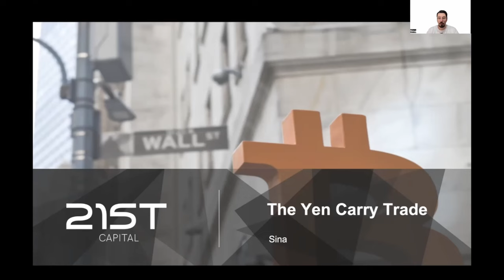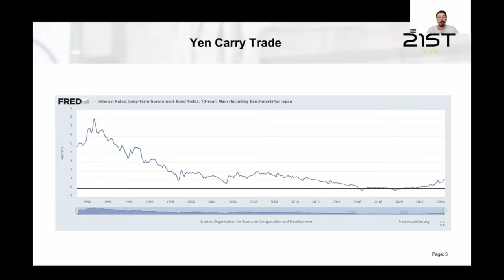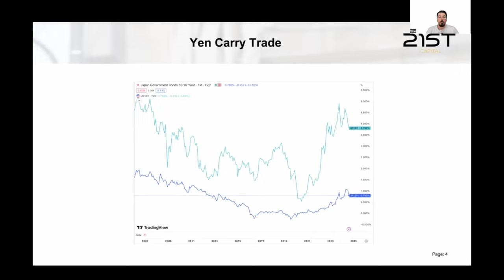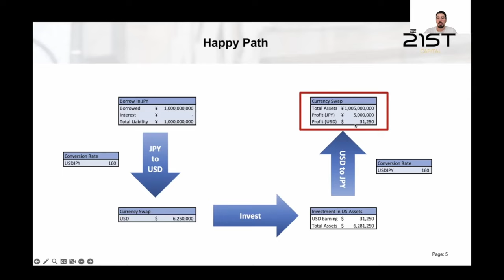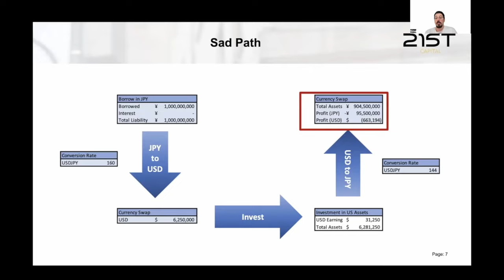Demystifying The Japanese Carry Trade: Wall Street's Easiest Money Comes To An End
Sina breaks down the Japanese yen carry trade, once Wall Street's simplest path to easy money. Discover why this lucrative era is coming to an end.
00:00 - What is the Yen Carry Trade?
01:39 - The Demise of the Yen Carry Trade
03:36 - How Profitting from the Yen Carry Trade Worked
05:03 - Recent Changes in the Yen Carry Trade
07:24 - How Long Will the Transition Take?